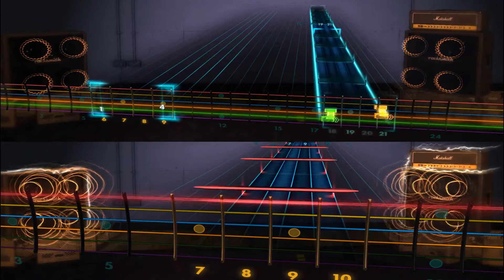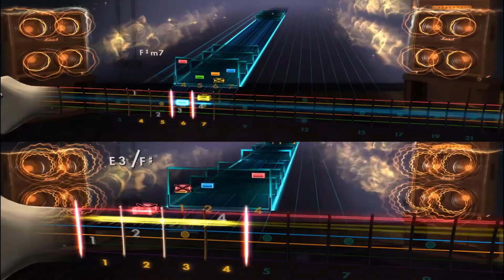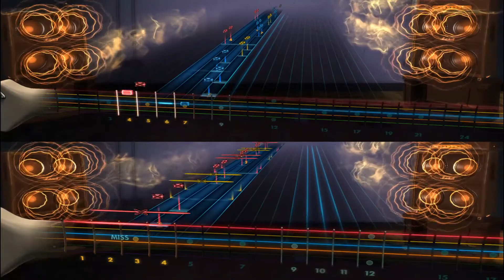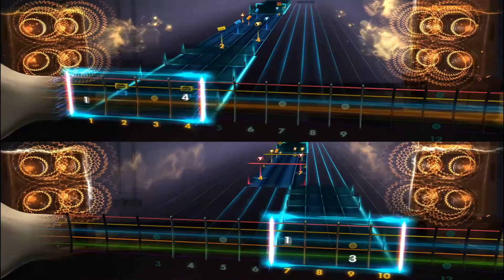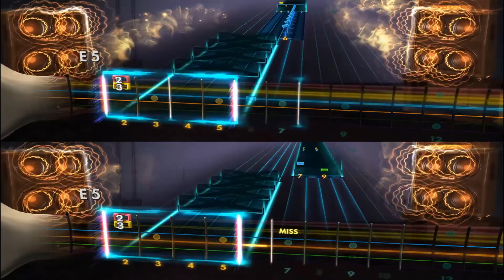Rocksmith 2014 | DGD, Evaporate | Artificial Selection Playthrough 14/14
Thought I would do Artificial Selection now because why not.

Last song on the album and it's an amazing closer. Some of the best guitar work from the album for sure, especially that final riff. Probably won't do Afterburner straight away, I'll probably do Hail the Sun's New Age Filth next, even though I've already done a couple from that album.

Chart by Quivila